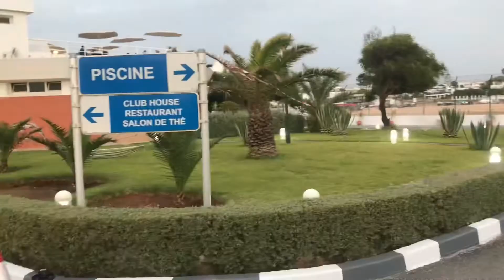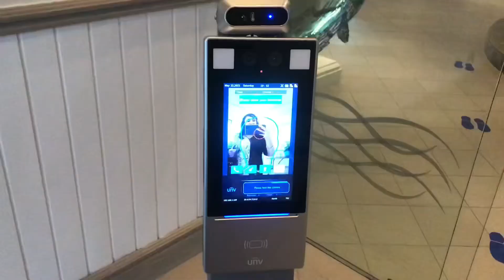خرجة نهاية الاسبوع جولة بمدينة الرباط العاصمة اجيو تشوفو فين دوزت نهاري و نتشارك معاكم مشترياتي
كيف جاتكم حلقة اليوم نتمنى تعجبكم دعموني بالايك و المشاركة و تعاليق ديالك و نضمو معي عالى صفحتي في الانستقرام lalla_khadija_beauty